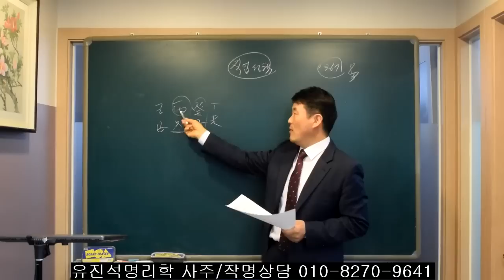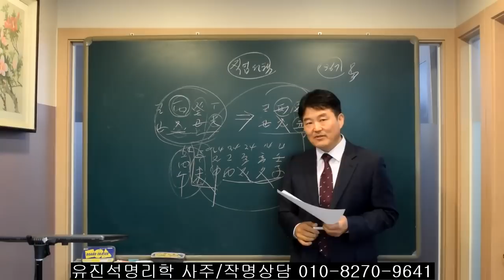사주팔자 안좋아도 뒤집고 성공하는 사람들의 공통점. 오상유진석명리학강의